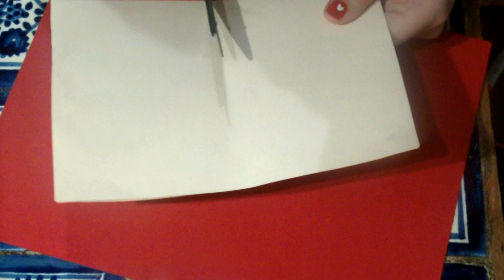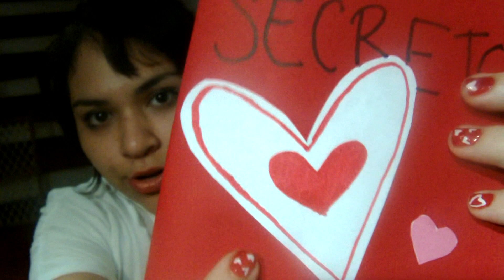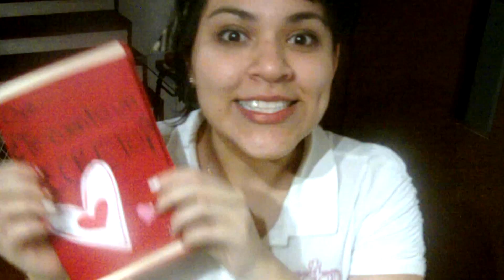DIY - Carta de labios en 3D tutorial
CONTÁCTAME!